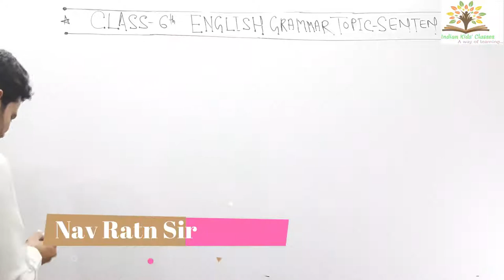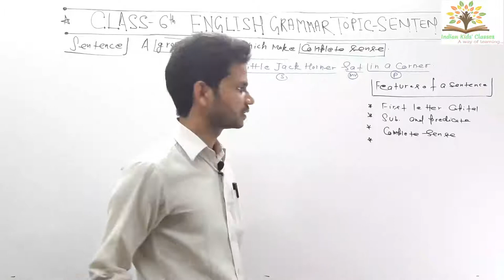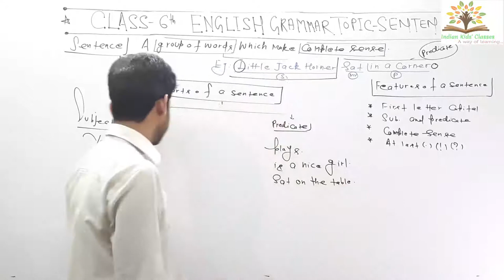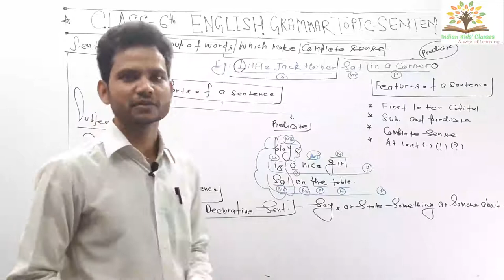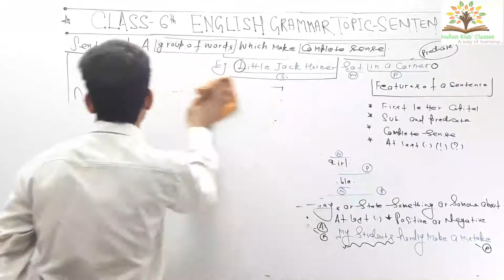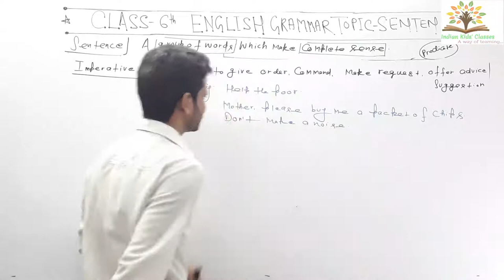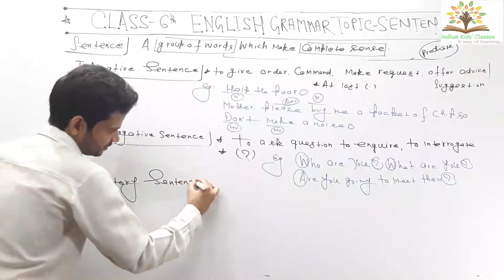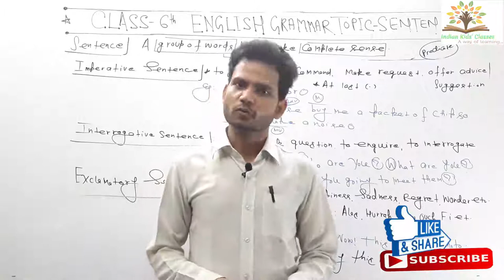What Is A Sentence?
The Sentence  For Class 6th